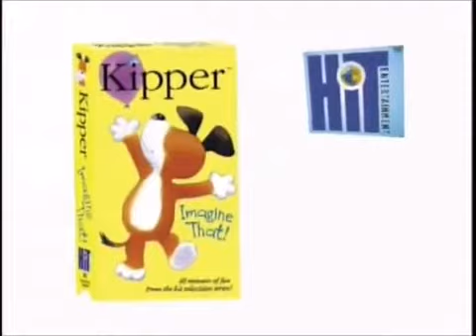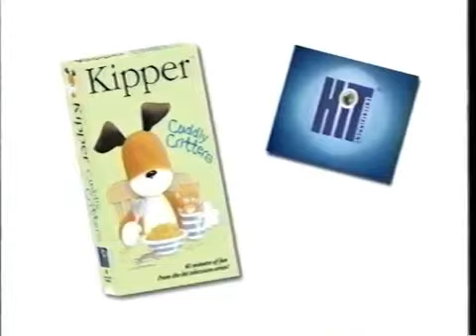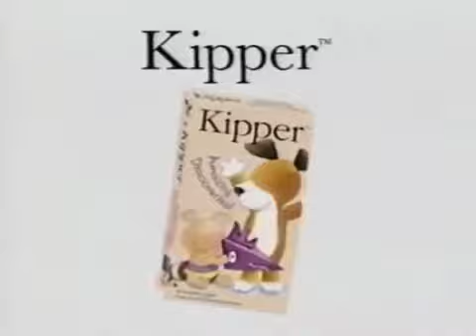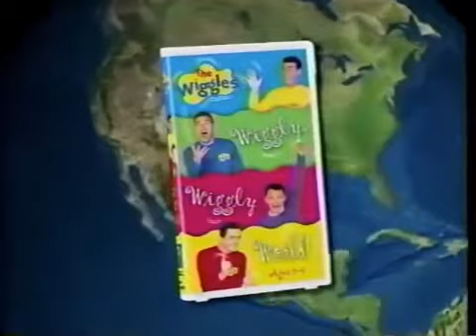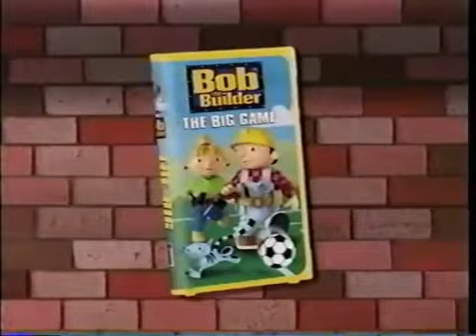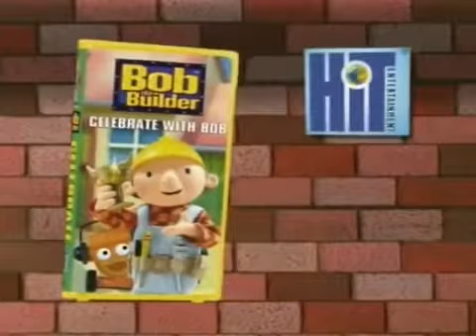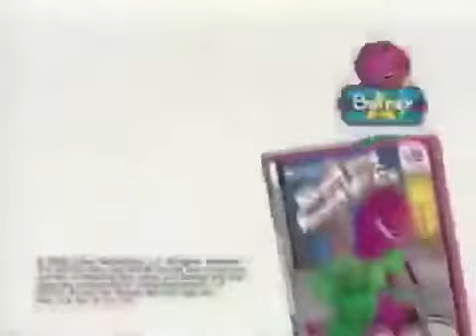Halloween Party (2002 Version) Part 1